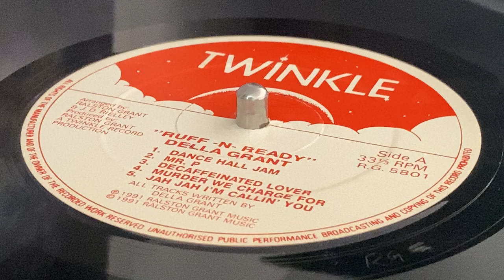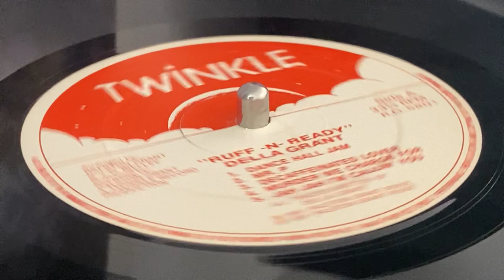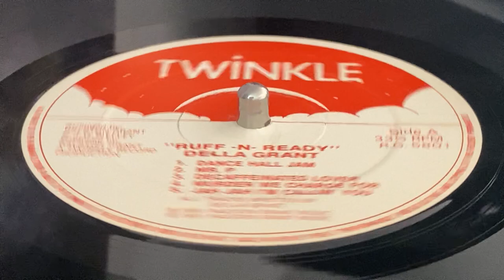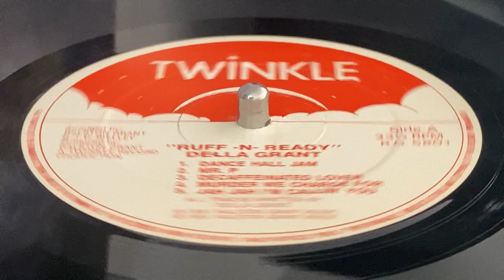DELLA GRANT ~ Jah Jah I'm Callin' You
Prod & Arr : Ralston Grant & J.D. Reilley , A Twinkle Record Production ~ TWINKLE ~ LP (Ruff-N-Ready, Track A5) ~ 1991 ~ UK ~ Ralston Grant Music ~ Rec : Lucid Studio by J.D Reilley, Sparks Studio by Burke Trischmann ~ Mix : Sylvan Morris at Dynamic Sounds Studio (Ja), Barry O'Hare & Andrew at Grove Music Studio (Ja) ~ Musicians : J.D. Reilley, R. Grant ~ Backing Vocal : Sista Ilive ~ Written : Dani Spencer, D. Grant, R. Grant ~ Photo : Dave Thomas ~ Design Cover : Ralston Grant, Attila Nagi ~